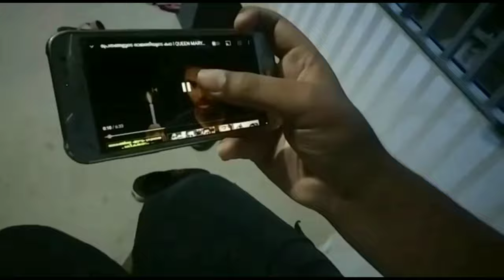MARRY'S HOUSE MALAYALAM SHORT FILM 🎥//HORROR STORY